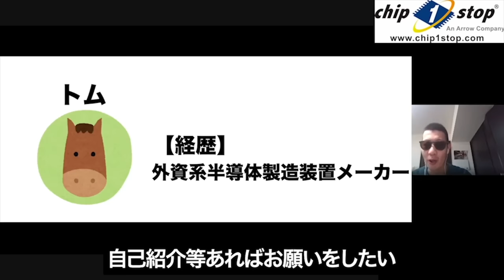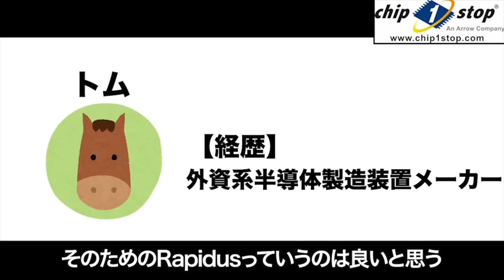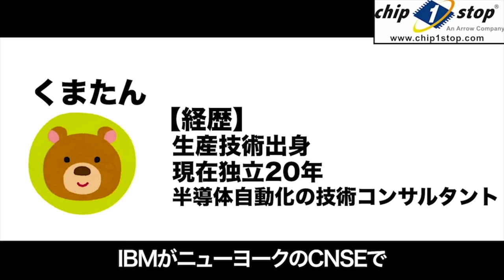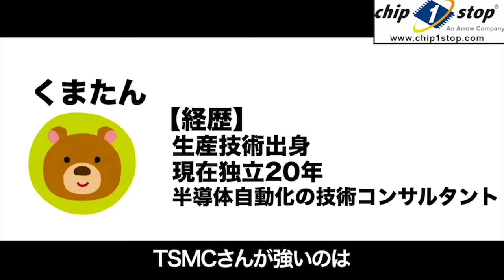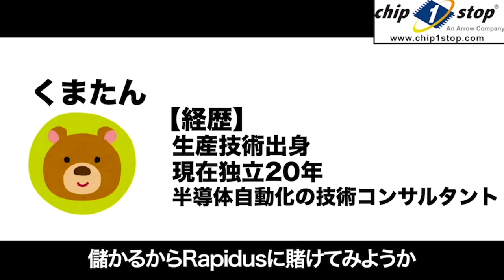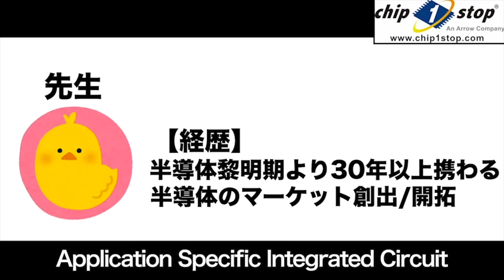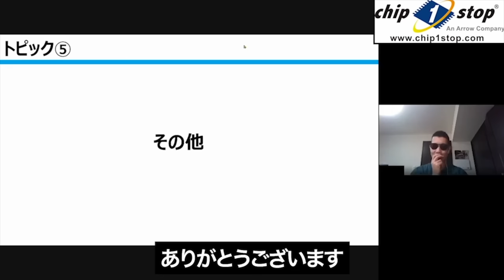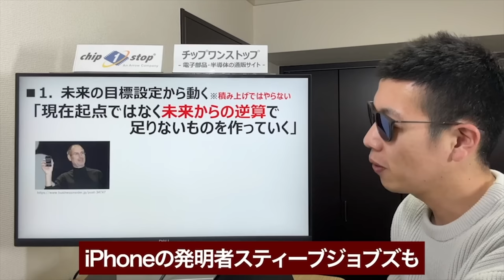Rapidusの成功に必要なものは？半導体プロセスエンジニアの『超玄人を集めて』対談したった！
この動画のスポンサー：チップワンストップ・INDUSTRIAL-X・ヤマザキマザック

非常に反響があった【Rapidus設立についての対談】第2回！
今回は現場に長く携わっている玄人の皆様にご参集いただき
Rapidusへの期待や今後の課題等を討論しました。
工場建設地決定でさらに注目を集めているが、Rapidusはどうなっていくのか！

📗書籍『ビジネス教養としての半導体』📗
時事問題を語る場やビジネスシーンなどで知らないと恥をかく大人の教養としての「半導体」の知識が身につく一冊です。

【連載情報】
・日刊工業新聞社　機械技術

《目次》
0:00 イントロ
3:26 Rapidus設立について
12:02 開発はうまくいくのか？
19:37 ビジネス観点から見て
28:01 Rapidusに対する期待
34:58 Rapidusのビジョン